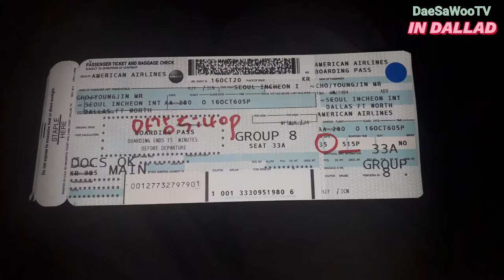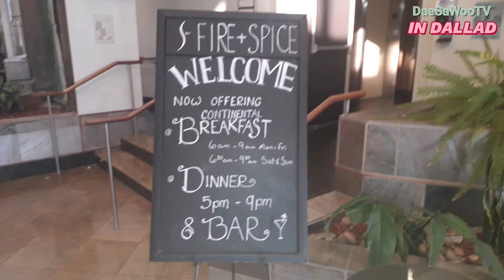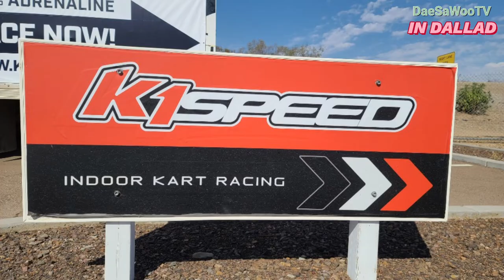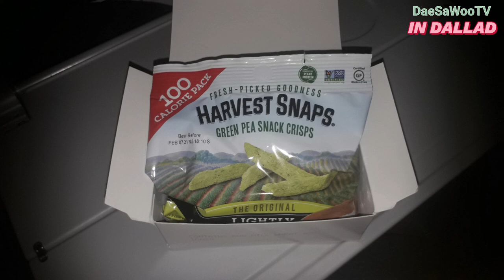DaeSaWooTV IN DALLAS(미국 DALLAS출장여정 VLOG)